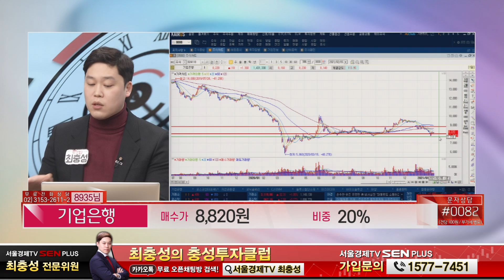아무리 은행주라도 너무 안가요. 기업은행 전망 좀 봐주세요!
종목명 : 기업은행 / 매수가 : 8,820원 / 비중 : 20%